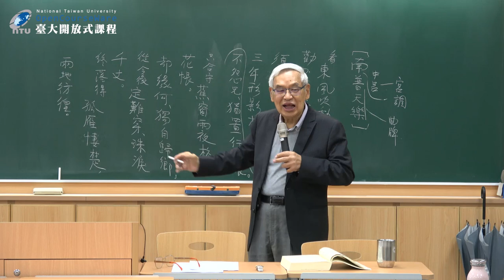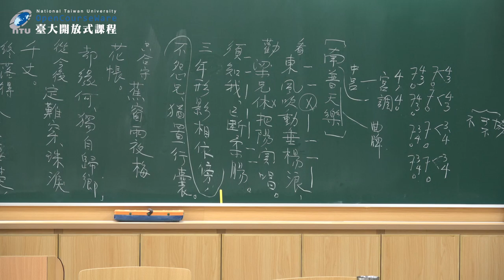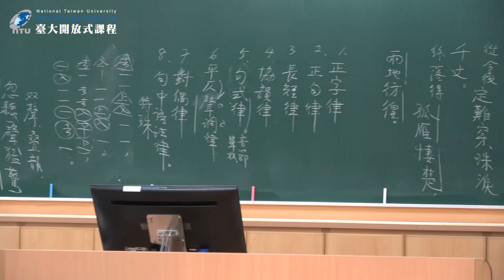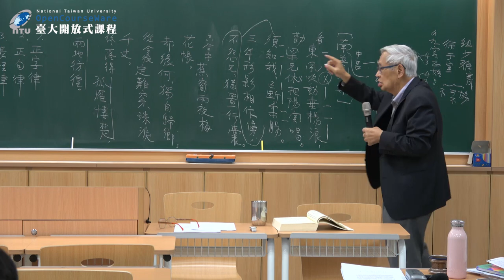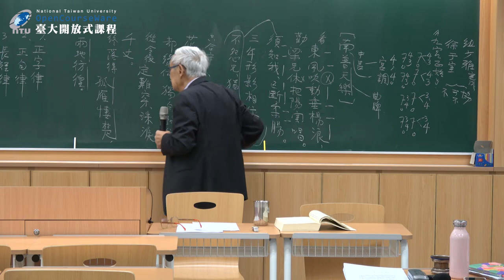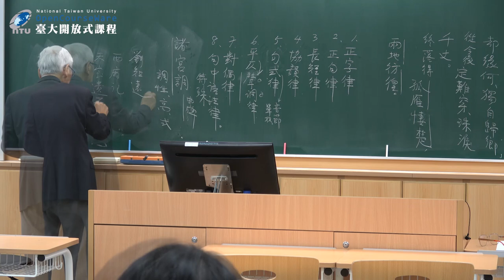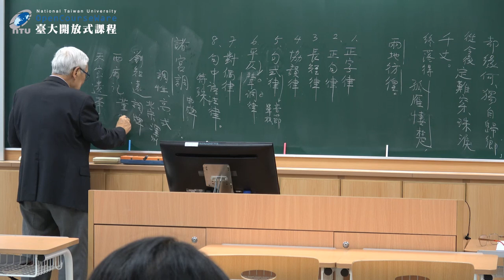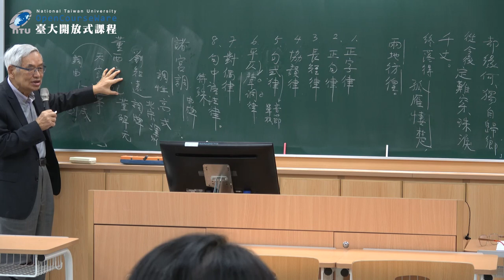俗文學與民間藝術 22. 宋元瓦舍勾欄及曲牌格律、諸宮調舉隅